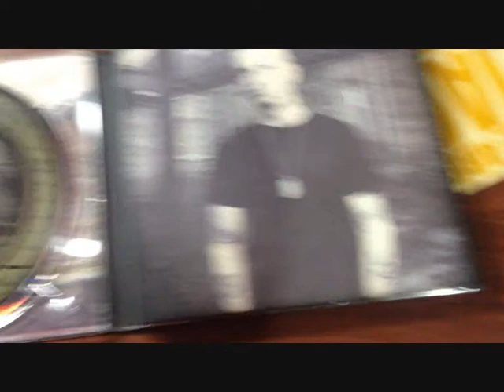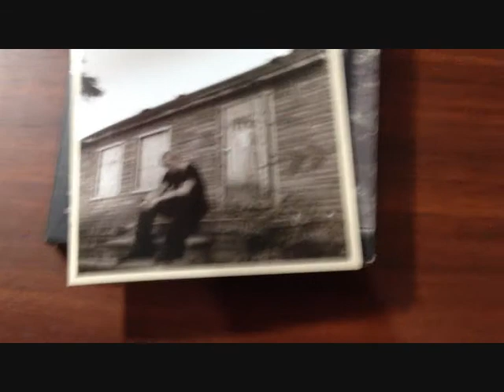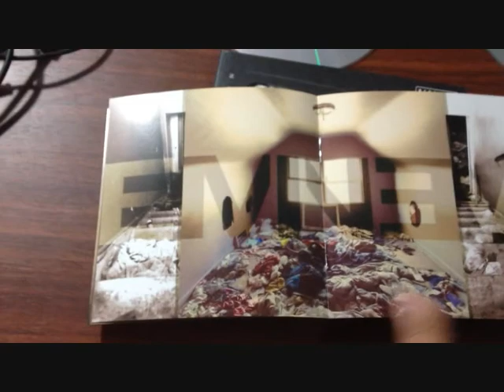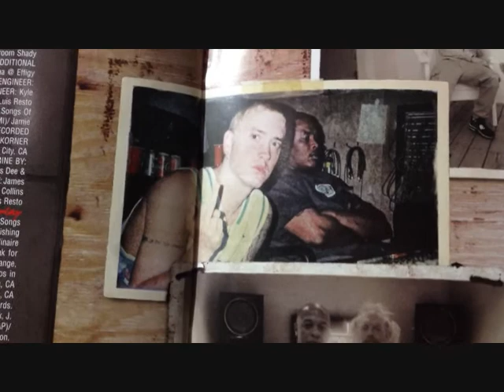Unboxing Eminem MMLP2 Deluxe Edition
Eminem MMLP2
MMLP2
Top Album
dre dre
rick rubin
limited edition
Eminem Indonesia